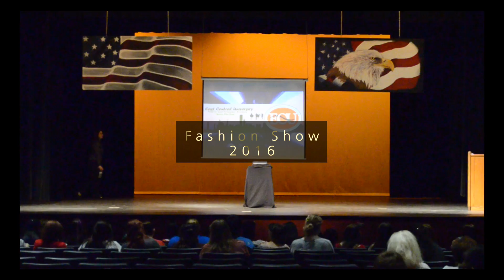East Central University Fashion Show 2016